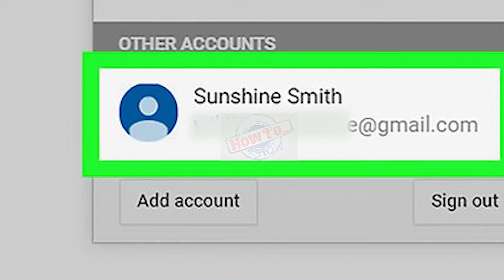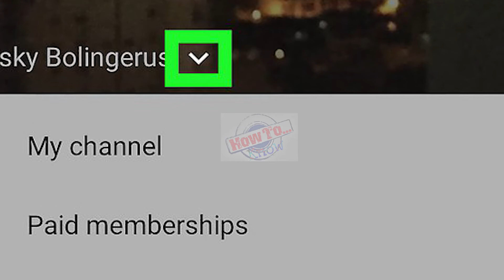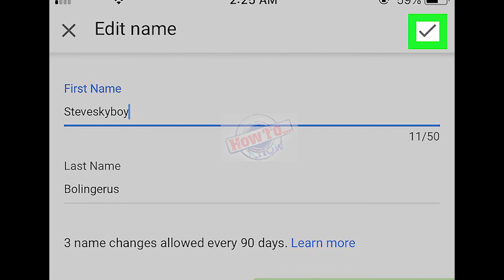How to Change Your Channel Name on YouTube - how to change youtube channel name (step-by-step)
How to Change Your Channel Name on YouTube - change youtube channel name   how to change your youtube name 2020. how to change your youtube channel name is finally simple!
learn how to change your youtube channel name in this new & updated

how to change your youtube channel name on android and ios 2022. learn how to change your youtube username or the name of your youtube channel from any browser on your windows pc or mac computer.  unfortunately  the process isn’t as straightforward as you might think  and we’ve had a ton of folks reaching out asking for a video showing how to change your youtube channel name….
for years how to change your youtube channel name has been more complicated than it should be.
how to change youtube channel name in pc 2021 |change youtube channel name.
learn two ways on how to change youtube channel name. i cover how to change youtube channel name 2020 in this video and how to change your youtube name on phone which is very easy so for more content similar how to change youtube channel name on phone make sure you subscribe!..
how to change your youtube channel name is a lot easier to do now in 2021...

so now there is only one way left to change the youtube channel name  which is easy and you can do it in a few seconds...
earlier  there are two ways to change a youtube channel name  but due to the shutdown of google+ now you can’t change the youtube channel name with google+ method...

 we'll show you how quick and easy it is to change your name on youtube!..
 if you want to change the name of your channel and username  you need to link your youtube account to the google plus social network.

youtube enables you to change the name of your channel in two different ways.